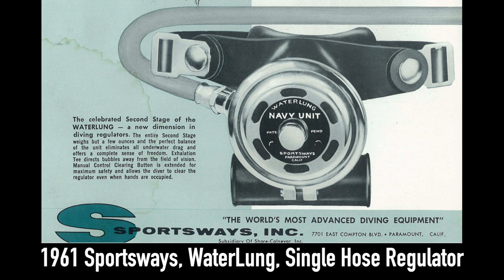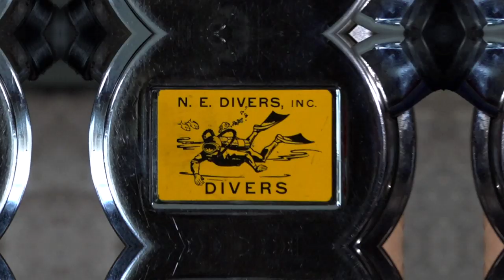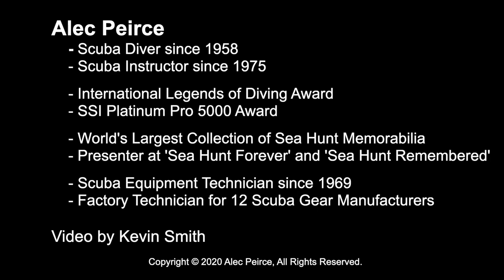Vintage Scuba: New England Divers - S09E03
Did scuba regulator manufacturers 'rebrand' their double hose regulators?  Alec shows a mint condition "New England Divers" which is a rebranded Sportsways 'Hydro-Twin II' double hose regulator made from their single hose 'WaterLung' 1st stage.